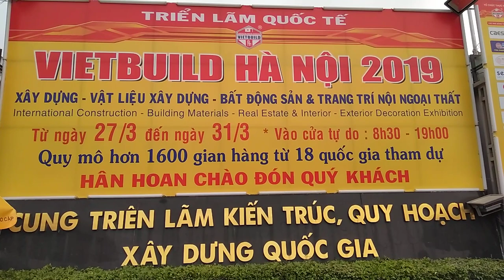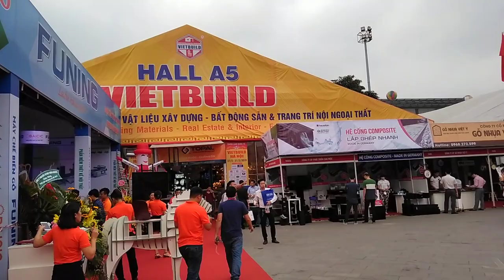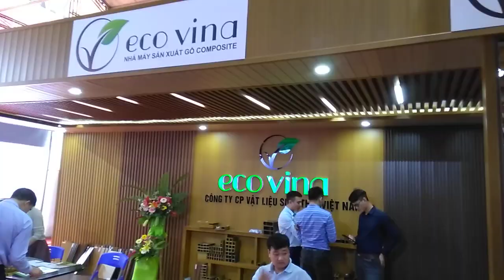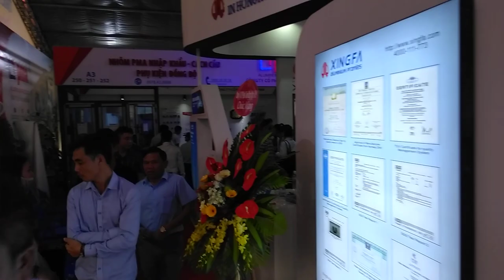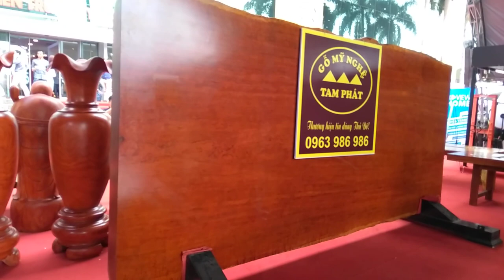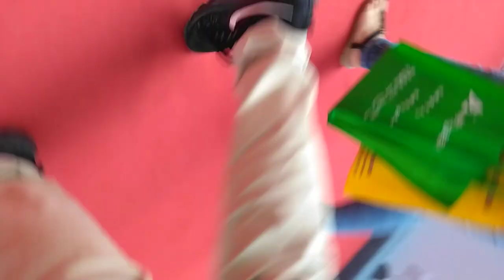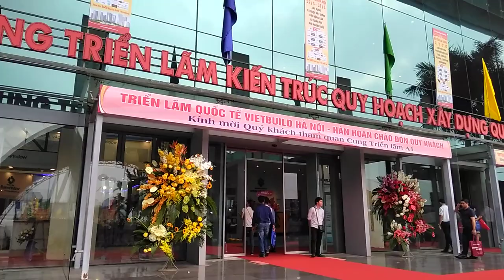Triển lãm Quốc tế Vietbuild Hà Nội 2019 | HCTL ngành xây dựng, vật liệu, trang trí nội ngoại thất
TRIỂN LÃM QUỐC TẾ VIETBUILD HÀ NỘI 2019 - LẦN 1
Tại Cung Triển lãm Xây dựng Quốc gia - 01 Đỗ Đức Dục, Nam Từ Liêm, Hà Nội

Triển lãm Quốc tế Vietbuild Hà Nội 2019 lần thứ nhất với sự tham gia của hơn 1.600 gian hàng từ 405 đơn vị, trong đó 161 doanh nghiệp và các tập đoàn nước ngoài đến từ 18 quốc gia như: Mỹ, Pháp, Nga, Thổ Nhĩ Kỳ, Ấn Độ, Đức, Ý…

Các sản phẩm đa dạng của ngành xây dựng - vật liệu xây dựng (117 doanh nghiệp), trang trí nội ngoại thất - cửa và phụ kiện cửa (153 doanh nghiệp), công nghệ smarthome, thiết bị điện, kiến trúc… được trưng bày trong triển lãm

Nằm trong khuôn khổ Triển lãm, các hội thảo chuyên đề với nhiều đề tài thiết thực sẽ được tổ chức nhằm khuyến khích các doanh nghiệp nghiên cứu và liên tục sản xuất các sản phẩm mới, công nghệ cao để đáp ứng nhu cầu thị trường xây dựng và nhà ở đô thị theo hướng phát triển xanh, bền vững như phát triển vật liệu xây dựng mới, an toàn, tiết kiệm năng lượng, thân thiện môi trường.